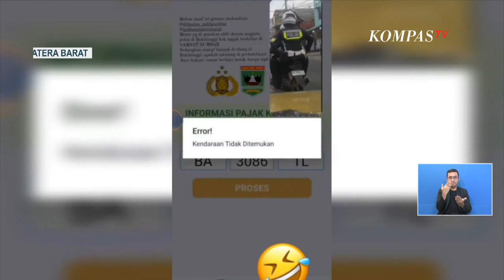Tindak Pelanggar Lalin Malah Plat Motor Oknum Polisi ini yang Tidak Terdaftar